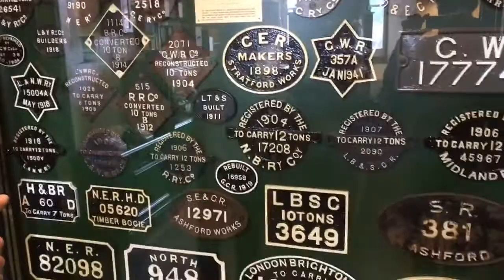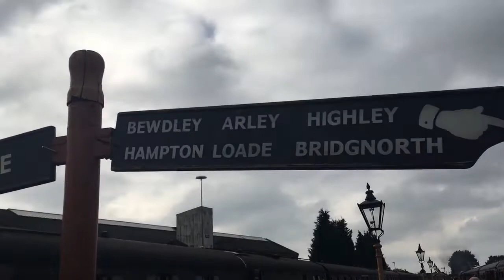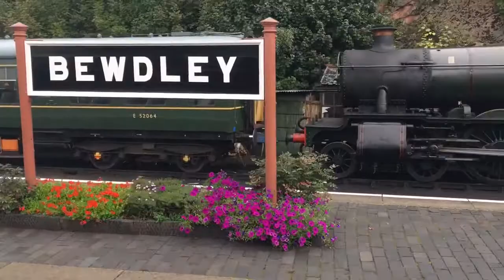VLOG_004 Bridgnorth & The SVR (Part 2)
In this Vlog me and my nan take a trip to Bridgnorth in the Severn Valley. Today we complete our tour of Bridgnorth, stay over at the hotel in Kidderminster and on the second day traveling back on the Severn Valley Railway to explore Hampton Loade. Enjoy:)